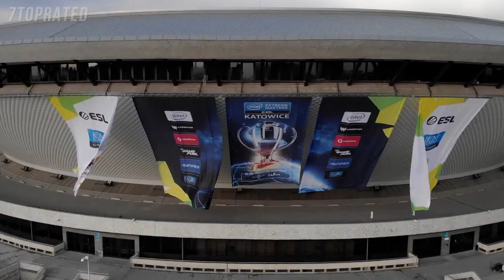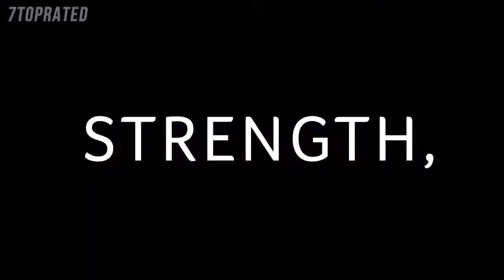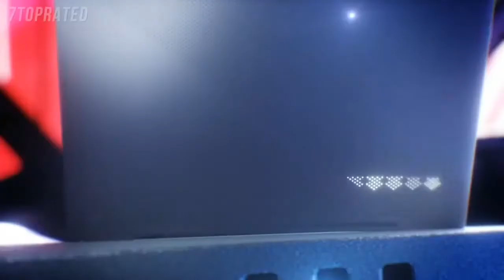5 Best GAMING LAPTOPS 2021-2022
↓↓CHECK PRICING AND REVIEWS ON AMAZON↓↓

► 5. Acer Nitro 5 Gaming Laptop -

► 3. MSI GS65 Stealth 15.6" 144Hz Gaming Laptop

► 2. Gigabyte AORUS 17.3" Gaming Laptop

► 1. Dell G7 17 Gaming Laptop